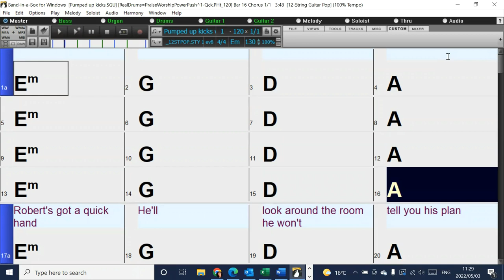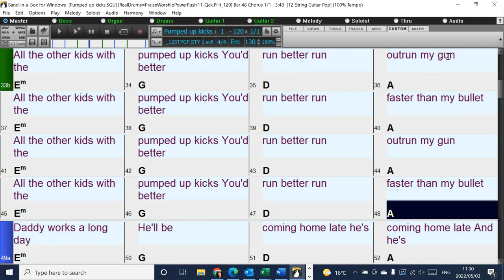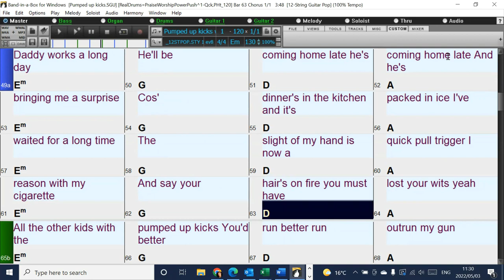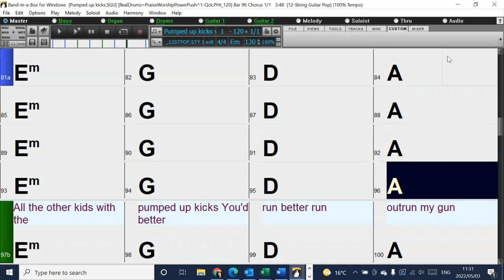Pumped up Kicks (in the style of Foster the People) Band-in-a-Box backing trck with chords & lyrics